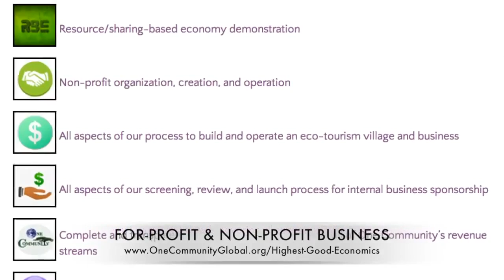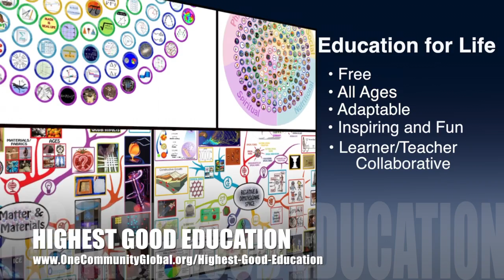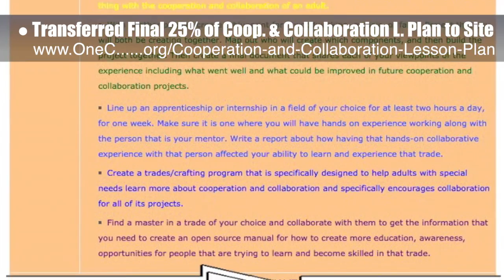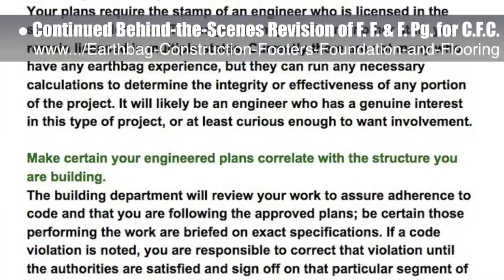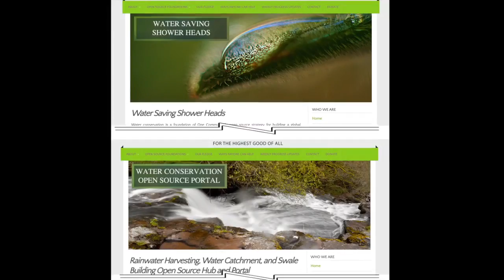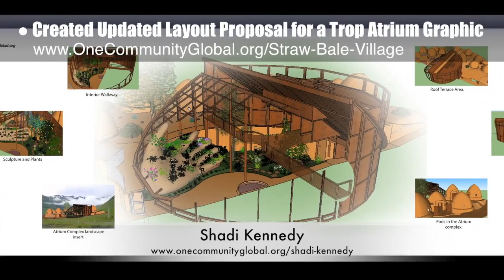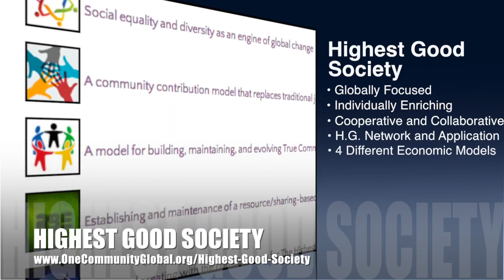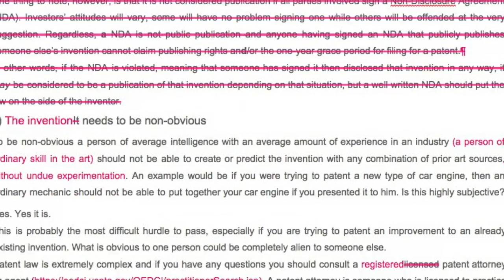One Community Progress Update #157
GLOBAL CHANGE PROGRESS INTRO: @1:05
GLOBAL CHANGE PROGRESS SUMMARY: @7:42
We are open source and free-sharing do-it-yourself designs for these areas first: